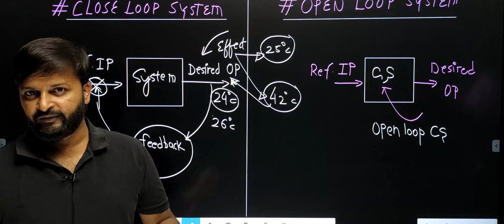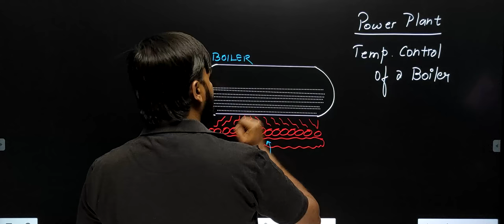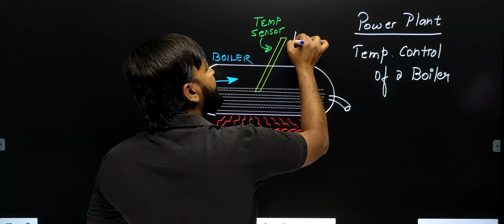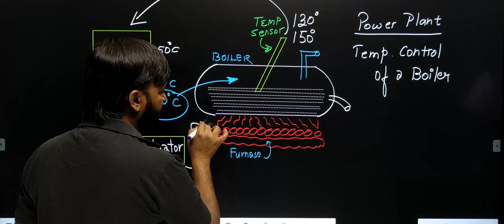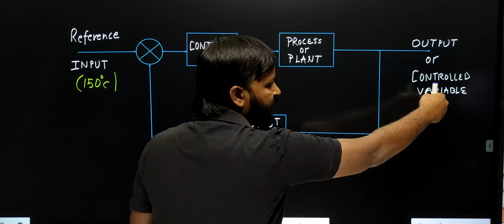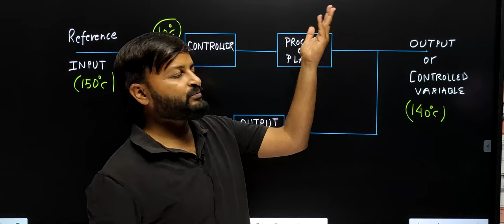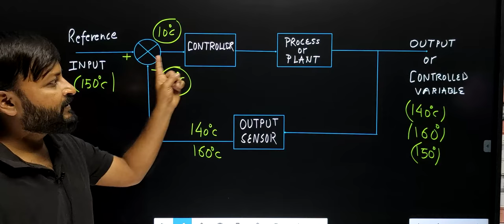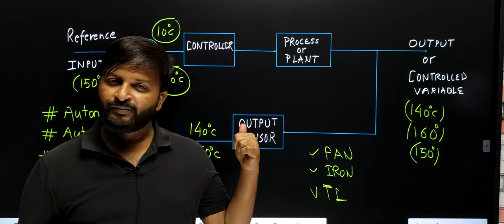Lec 03 Closed Loop System || Practical Example || Control System || SK Patidar Sir || GATE-2023